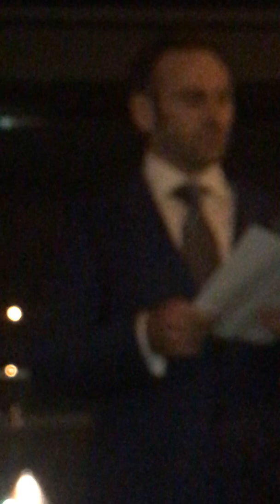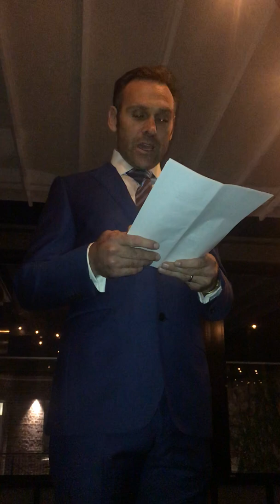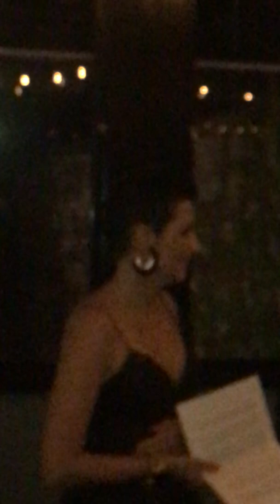Louise DeCelis 40th Full Video - Speeches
Louise DeCelis I Full I Speeches 40th I 2018